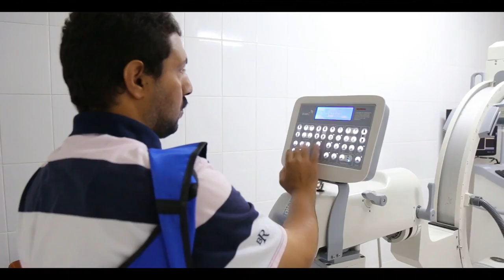SOMALILAND Short Documentary 2019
Somaliland declared its first independence from the British on June 26th, 1960 and second independence from Somalia on May 18th, 1991. It has operated as an independent country with fully functioning government institutions ever since while seeking its recognition from the world.